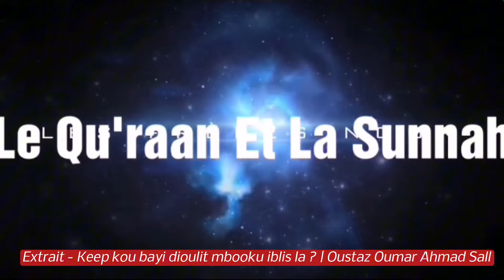Extrait - Keep kou bayi dioulit mbooku iblis la ? | Oustaz Oumar Ahmad Sall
Inondations à Touba - Serigne Abdou Samad Souhaïbou fait son sermon…

kayz fof parle de l'affaire serigne Moustapha Sy

Thomas Mathieu Crooks

Proces Mimi toure Mansour Faye de Mackey Sall

L’insulte de Imam Drame de Pastef MODAP

Grave, accident à Louga, 11 morts

Conseil des ministres de ce mercredi, de nouvelles nations et de grandes décisions  Bachir Diomaye Faye Ousmane Sonko

La mère de Mareme Faye Sall est convoqué à la gendarmerie

Madiambal Diagne sur la plainte de Ousmane Sonko

Visite du président Bassirou Diomaye Faye a Touba chez Mountakha Mbacke

Cheikh Thioro Mbacke humilie Babacar Fall

 Magal de Touba Bassirou Diomaye Faye à la grande mosquée de Touba

Ousmane Sonko brandit la photo de martyrs, fait des tristes révélations

Ousmane Sonko Bougane Guéye a Touba

Le phénomène de double m€urtre au Sénégal Pikine

Décès d’Aziz Dabala et Waly - Les Téléphone ont Parlé pour Inculper la Bande, Thioro Mandela Révèle ???

Direct tribunal de Pikine audition du double meurtre

Alahou Akbar la sœur de Aziz Dabala dèvoile une exclusivité sur Nabou Leye (Audios yima Aziz yonè….

Nabou Leye Aziz Dabala double m£utre Pikine technopôle

Ouverture Mawlid Medina Baye 2024

Urgent- Sonko répond à Abdou Mbow & cie 'Motion de censure doufi am... douniou danel tarafatal ayni

Reddition des comptes- Mamy Samb remet Mame M. Niang à sa place 'mofi waxon day saisir keur Sonko bi

Révélations de M. Diallo sur Mamour Diallo et Mame Mbaye après la sortie de Sonko- 'si tabaski bi...

Depuis la Chine Ngoné lâche une b0mbe sur la reddition des comptes ' amna ministre bou daw dém ...'

Revue de presse Ahmed Aïdara du Vendredi 06 septembre 2024

Massalikoul jinan aida mbodj Cheikh Oumar Diagne Diomaye Sonko

Débat houleux, Samba Apr en c0lère quitte le plateau en direct à cause du juriste Pape Moussa Sow

Revue de presse Ahmed Aïdara du Lundi 09 septembre 2024

Affaire Cheikh Oumar Diagne- Imam Dramé met en garde contre toute politisation...

Critique envers les Tarikhas - Imam Kanté descend en flamme Cheikh Oumar Diagne

Agression aux HLM - Salma Fall 'Le taximan arrêté, une partie de l'argent retrouvée'

AVIS DE DIAGNE IMAM BABACR SYLLA AFFAIRE DE CHEIKH OUMAR...LIMOU WAKH...’

Plainte Pape Abdoulaye Touré débat très tendu entre Salma, Mass Mboup et Pape Malick Ndour en direct

Intégralité - Discours en wolof du président Bassirou Diomaye Faye du 12 septembre 2024…’

Le cours magistral de Ngagne Demba sur la décision de Diomaye- 'lii Sonko waxoon...'

URGENT -CHEIKH BARA NDIAYE (Cheikh Omar Diagne )FAIT UNE IMPORTANTE DECLARATION A PARIS

'Diomaye ak Sonko Niola yobou Chine' Ngone répond sèchement Babacar Dione 2stv & Aliou Sow

Main sur coran, Mame Mor Mbaye dément Cheikh Bara Ndiaye

Ousmane sonko rend hommage à sa mère 'bima néké Kasso sama Yaye hoo😭…’

C@mbr!ol@g£ à Keur Ndiaye Lô- La V!ct!m€ révèle “30 millions lagn ma sathie, Bi Gendarmes Yi Nieuwé…’

Urgent 🛑 Encore Arrestation du Lutteur Ada fass..Voici tout qu’il faut savoir...

Inédit…Ce procureur 'décortique' un verset coranique devant le Ministre de la Justice Ousmane Diagne

Oustaz Oumar Sall Déshabille Les Faux Guides Religieux Comme Moustapha Sy

SA NDIOGOU CORRIGE AHMED KHALIFA NIASSE...GNI VOTEL DIOMAYE GNOM GNEUPE KENE...

MODOU FALL TFM COGNE AISSATOU DIOP FALL...SA NDIOGOU AVERTIT LES PATRIOTES...BOUKO KÉNE KHÉKHAL...

🛑Emission Matinale Café actu avec Nabou Cor, Mamy Samb et l'équipe du JEUDI 26 SEPTEMBRE 2024

Urgent- Arrestation de Serigne Moustapha Dramé 'yalla késsé' Ngoné révèle 'affaire escroquerie leu'